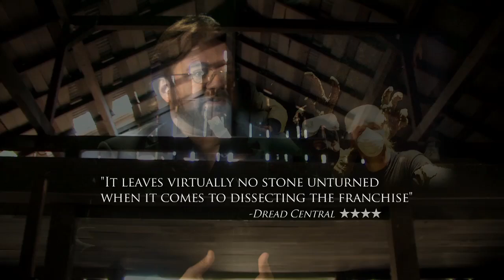Crystal Lake Memories: The Complete History OFFICIAL TRAILER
Inspired by the critically-acclaimed book, CRYSTAL LAKE MEMORIES: THE COMPLETE HISTORY OF FRIDAY THE 13TH takes viewers behind the mask on an epic journey into the making of the landmark horror franchise-from its humble beginnings in 1980 at a New Jersey summer camp to the blockbuster release of its 2009 "reboot." Combining hundreds of rare and never-before-seen photographs, film clips, outtakes, archival documents, conceptual art and behind-the-scenes footage, and featuring interviews with more than 150 cast and crew members spanning all twelve films and the television series, CRYSTAL LAKE MEMORIES is the ultimate tribute to one of horror's most iconic and enduring franchises.